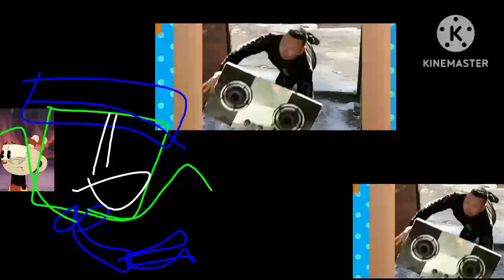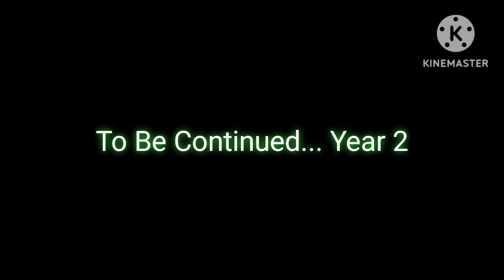The Monster School Movie (2010) End Credits